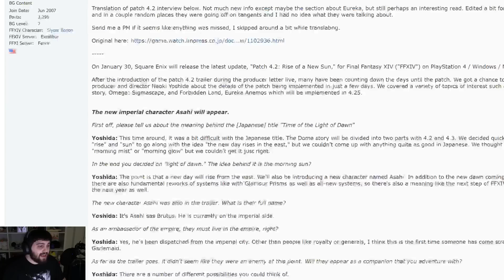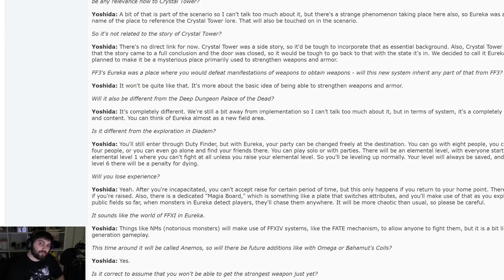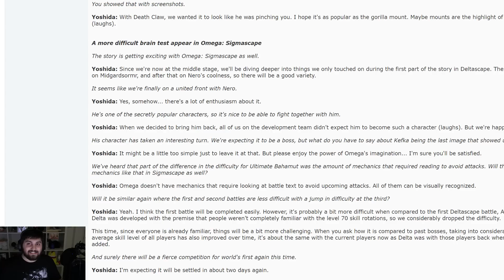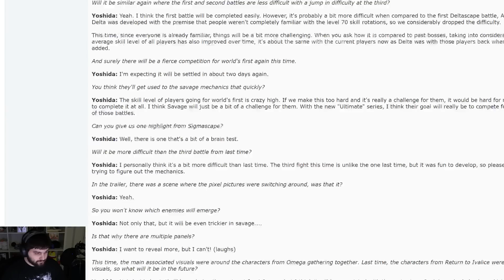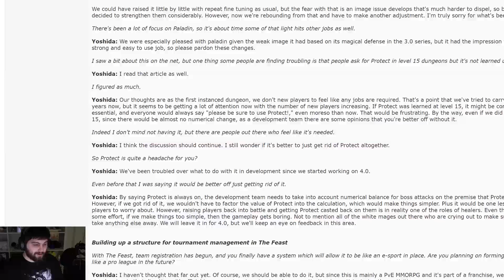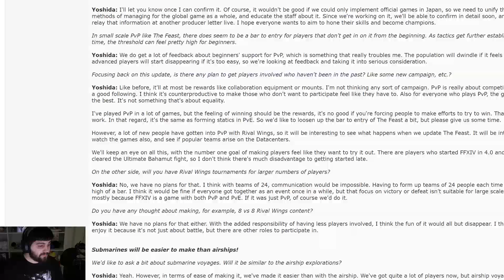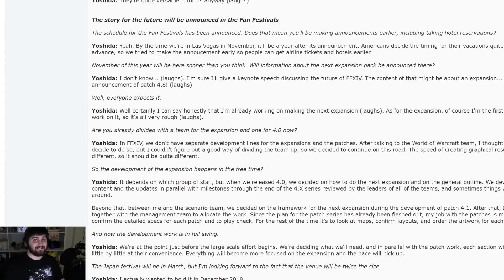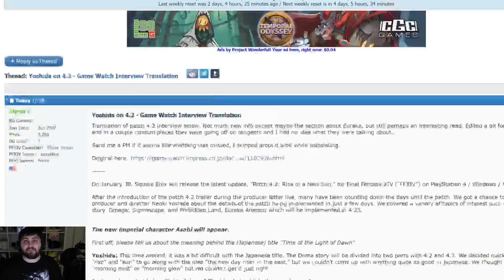FFXIV: Yoshida Interview w/ Game Watch on 4.2 (Eureka, Sigmascape & More)